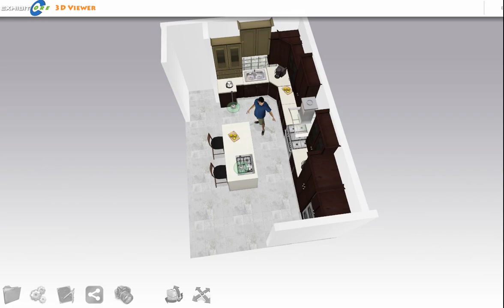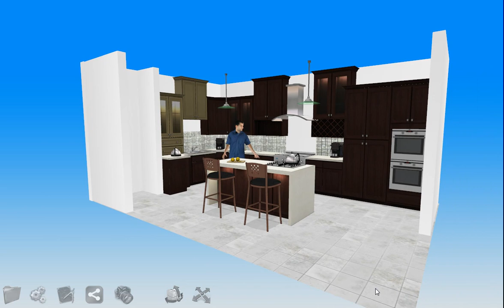Kitchen walktru demonstration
This is is quick demonstration featuring the ExhibitCore Floor Planner and 3d viewer software